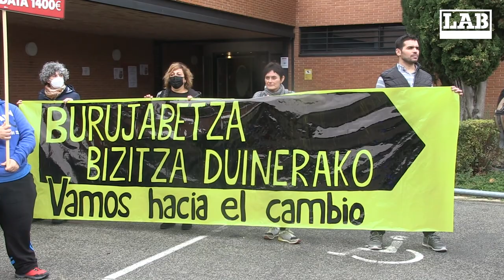Euskal Herritik eta Euskal Herrirako greba orokor bat egiteko beharra berretsi dugu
“Burujabetza bizitza duinerako. Vamos hacia el cambio” leloarekin, Nafarroako delegatuen batzarra eta mobilizazio bat egin ditugu Antsoainen, Bilbon joan den astean egindako manifestazio eta ekitaldiaren ildoan.

Hain zuzen ere, Programa Sozioekonomikoaren aurkezpenean jakinarazi bezala, sindikatuaren ustez, enpleguaren, zaintza lanen eta ondasunaren banaketaren alde borroka egiteko unea da, bai lantokiz lantokiko borroken bidez, baita mobilizazio orokorren bidez ere. Norabide horretan ekarpena egiteko, delegatuen batzarra egin dugu gaurkoan, eta, gero, manifestazioa abiatu dugu Nafar Lansareren Iturrondo agentziaren egoitzaraino.